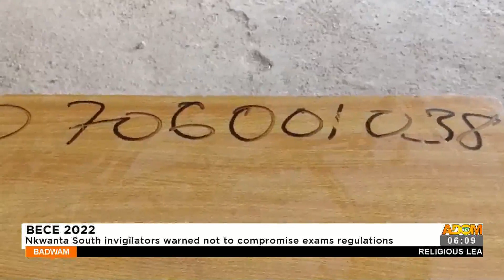Badwam News on Adom TV (18-10-22)